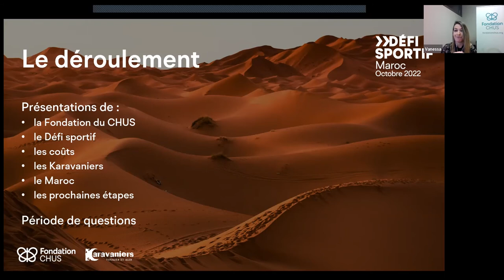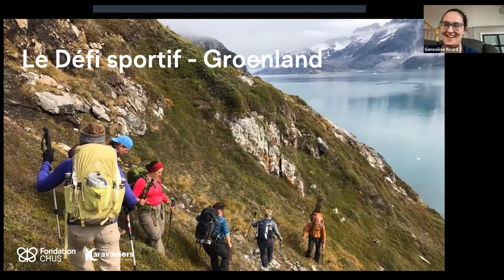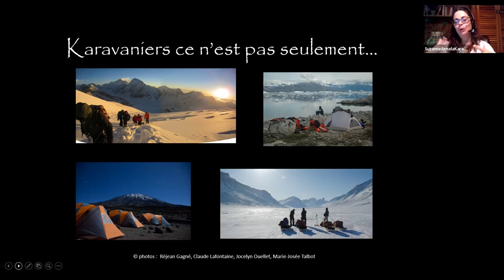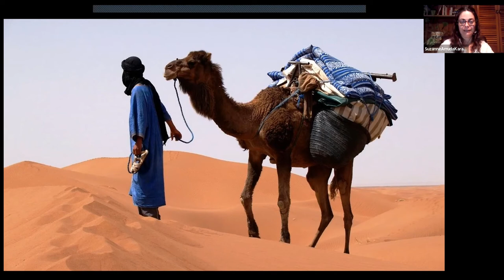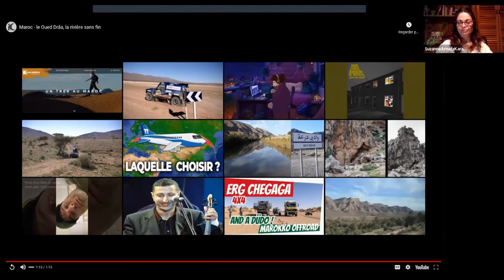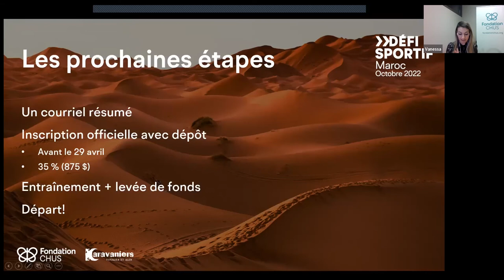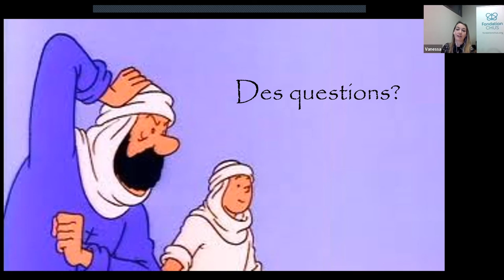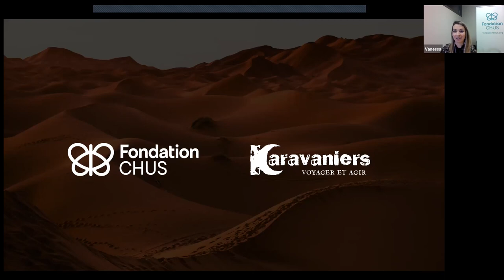Soirée d'information - Défi sportif - Trek au Maroc 2022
Le mardi 5 avril 2022, la Fondation du CHUS, en compagnie des Karavaniers, tenait une soirée d'information sur son prochain Défi sportif : un trek au Maroc.

Le Défi sportif de la Fondation du CHUS, c’est l’occasion parfaite pour se surpasser à plusieurs niveaux : c’est un projet idéal pour combiner passions et valeurs, dépassement de soi et charité, voyage et défis... Chaque édition, les participants partent à l’aventure quelque part dans le monde avec non seulement un défi sportif à relever, mais aussi des objectifs caritatifs.

Pour sa 3e édition, le Défi sportif compte amener entre 10 et 20 participants dans la vallée du Drâa, au Maroc. L’événement aura lieu en octobre prochain : un trek de 10 jours parmi les dunes, des plateaux arides, les oasis et palmerais...

Cette séance d'informations a pour objectif de présenter le défi, le trek et la destination ainsi que les détails de la campagne de financement. On vous y explique aussi le soutien offert par la Fondation du CHUS et par les Karavaniers dans la préparation de ce périple.